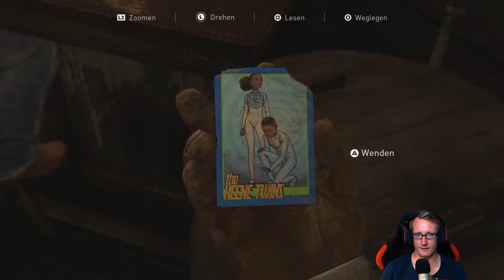Let's Play The Last Of Us Part 2/Ep 2 Deutsch mit Venom!!